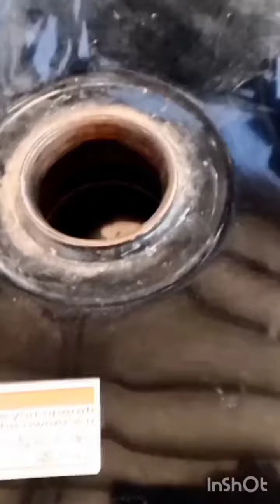Lot Mall Curtain || Parda cheap price